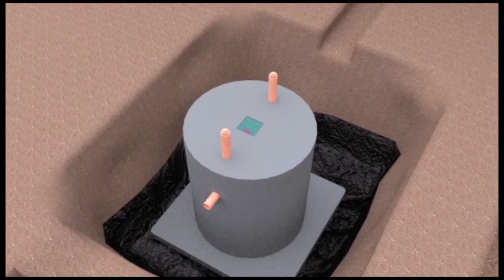Ekikangabwa Museveni yakola ediini Ngakibwetele Ngabulijjo alina Abamusinza era bebamuwa obuwaguzi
Kitalo Museveni yakola ediini Ngabulijjo abaligobelela bebamusinza era bebamuwa obuwaguzi